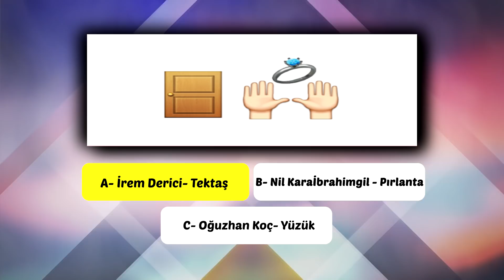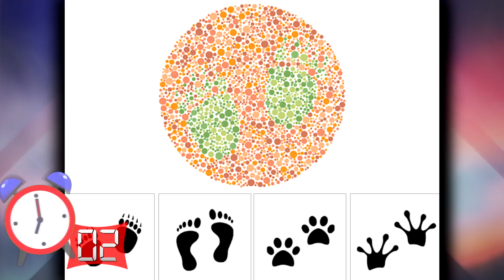Beyninize Takla Attıracak Birbirinden Zorlu 17 Zeka Sorusu ve Bulmaca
Beyninizi ve zekanızı test edebileceğiniz birbirinden zorlu bulmaca ve bilmece soruları. Hadi hemen sorularımızı çöz.